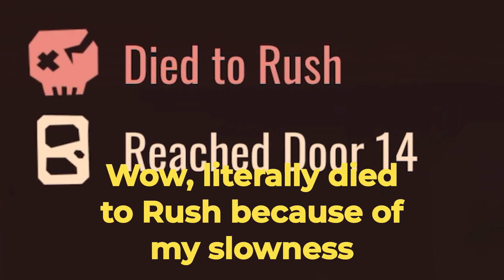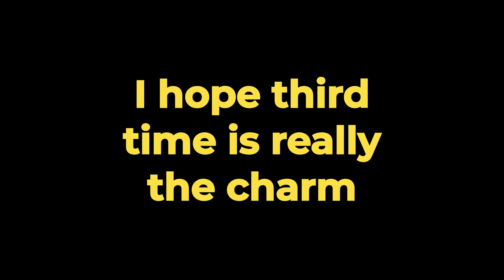NEW Doors Modifiers Update Changed The Game!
Many new modifiers got added to the game and ramped up the difficulty for me at least.